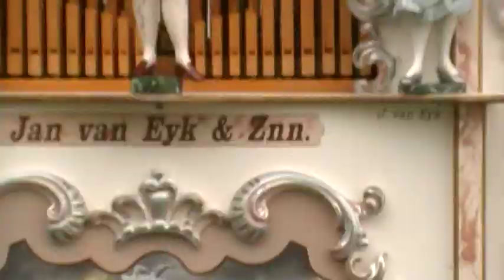51 Key Van Eijk Organ "Bokke Ryder"-Stradbally 2011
In a quiet secluded part of the annual Stradbally Steam Rally 2011 a street organ plays.

Tracklist
0:00-Paris- Perez Prado